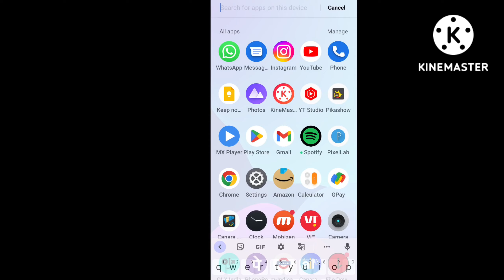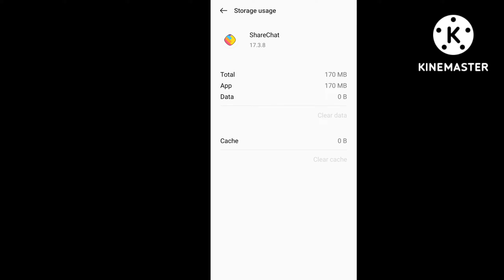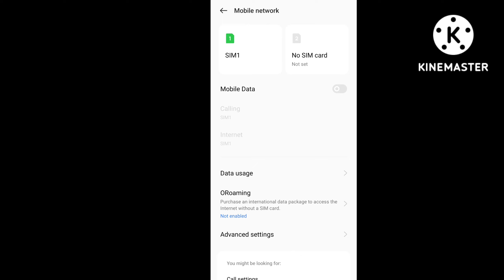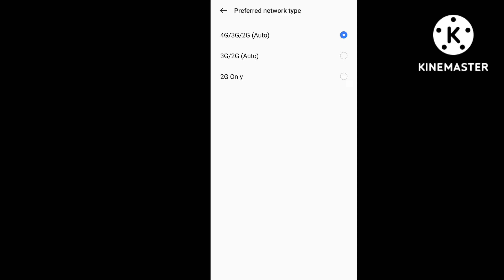sharechat app open nahi ho raha hai | sharechat app not opening | sharechat app not working